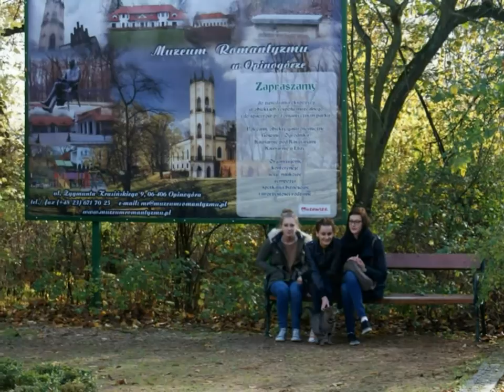Rocznik 2015 I LO w Wołominie